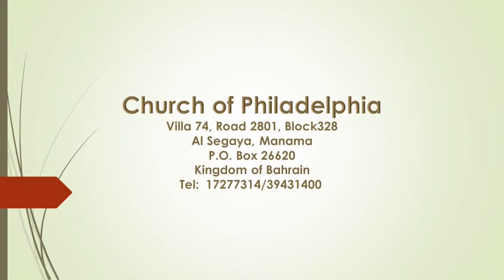Friday Main Service | Rev. Jacob Chandy | Church of Philadelphia Bahrain | 27.11.2020